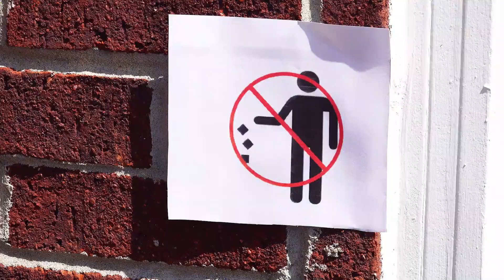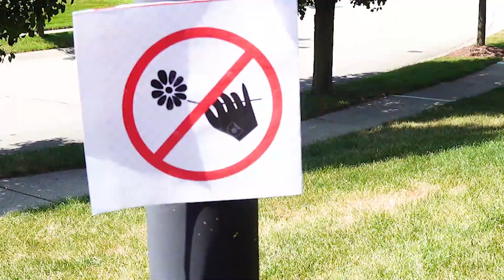simple rules for children how not to behave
Makena pretends to be a cop and puts Kayla in a police playhouse for kids. Kayla throws garbage, picks flowers from the flowerbeds and commits other violations. Makena teaches Kayla to behave correctly.